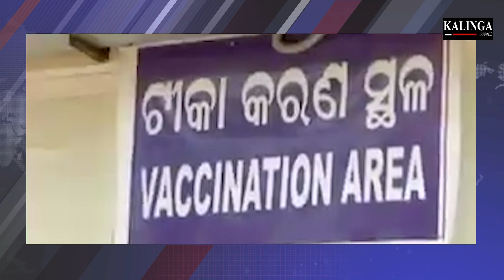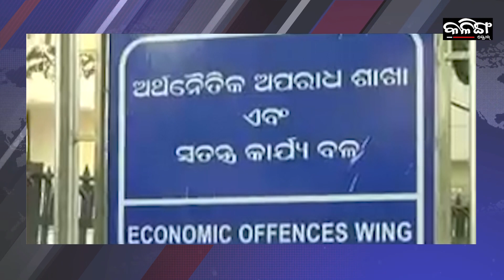ODISHA CM NAVEEN PATNAIK INAUGURATES DIAMOND JUBILEE EVENT OF SAINIK SCHOOL BHUBANESWAR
ଭୁବନେଶ୍ୱର ସୈନିକ ସ୍କୁଲର ୬୦ ବର୍ଷ ପୂର୍ତ୍ତି ଉପଲକ୍ଷେ ଆରମ୍ଭ ହୋଇଛି ଦୁଇ ଦିନିଆ ହୀରକ ଜୟନ୍ତୀ କାର୍ଯ୍ୟକ୍ରମ  । ଏଥିସହ ସୈନିକ ସ୍କୁଲ ଓଲ୍ଡ ବଏଜ୍ ଆସୋସିଏସନ୍ ବା ପୁରାତନ ଛାତ୍ର  ସଂସ୍ଥା ମଧ୍ୟ ପାଳନ କରୁଛି ସୁବର୍ଣ୍ଣ ଜୟନ୍ତୀ । ଉଦଘାଟନୀ ଉତ୍ସବରେ ମୁଖ୍ୟମନ୍ତ୍ରୀ ନବୀନ ପଟ୍ଟନାୟକ ଯୋଗ ଦେଇ କହିଛନ୍ତି ଯେ ସମାଜ ପାଇଁ ସୈନିକ ସ୍କୁଲ ପ୍ରତିଭାଙ୍କ ଅବଦାନ ଅତି ଉଲ୍ଲେଖନୀୟ  । ଗୁଣବତ୍ତା ଶିକ୍ଷା , ଚରିତ୍ର ଗଠନ,ବ୍ୟକ୍ତିତ୍ବର ବିକାଶ ଆଦି କ୍ଷେତ୍ରରେ ଏହି ପ୍ରତିଷ୍ଠାନ ଛଅ ଦଶନ୍ଧି ଧରି ପ୍ରମୁଖ ଭୂମିକା ଗ୍ରହଣ କରି ଆସିଛି। ୧୯୬୨ରେ ସ୍କୁଲ ସ୍ଥାପନ କରିଥିଲେ କିମ୍ବଦନ୍ତୀ ରାଷ୍ଟ୍ରନେତା ବିଜୁ ପଟ୍ଟନାୟକ। ସବୁ ସ୍ଥିତିକୁ ସାମ୍ନା କରିବାକୁ ଶିକ୍ଷା ଦେଇଥାଏ ସୈନିକ ସ୍କୁଲ।    ଏହି ପ୍ରତିଷ୍ଠାନ  ସୁଦକ୍ଷ  ସୈନିକ ତଥା ଯୋଦ୍ଧା ସୃଷ୍ଟି କରିବା  ସହ ଡାକ୍ତର, ଇଞ୍ଜିନିୟର, ଅମଲା , ମର୍ଚ୍ଚଣ୍ଟ ନାଭି, ଔଦ୍ୟୋଗୀକ ତଥ୍ୟ ତଥା ଅନ୍ୟାନ୍ୟ  କ୍ଷେତ୍ରରେ  ପାରଦର୍ଶିତା ପ୍ରଦର୍ଶନ  କରୁଥିବା ସୁମଣିଷ ଦାନ କରି ଆସୁଛି ସମାଜକୁ । ଶସସ୍ତ୍ର  ବାହିନୀର ଗୌରବ ରକ୍ଷା  କରିବା କ୍ଷେତ୍ରରେ  ସୈନିକ    ସ୍କୁଲର ରହିଛି ଅନନ୍ୟ  ଭୂମିକା ।  ଏହି ଅବସରରେ ବିଜୁ ପଟ୍ଟନାୟକଙ୍କ  ପ୍ରତିମୂର୍ତ୍ତି  ଉନ୍ମୋଚନ କରିଛନ୍ତି  ମୁଖ୍ୟମନ୍ତ୍ରୀ। ଏହି ଦୁଇ ଦିନିଆ ଉତ୍ସବ ଅବସରରେ ଅନୁଷ୍ଠିତ ହେବ ଆର୍ମି ଡଗ ଶୋ,  counter terrorism demonstration, ନାଭାଲ ବ୍ୟାଣ୍ଡ, ଓ ଏରୋ modeling ଶୋ ଇତ୍ୟାଦି  । ଉଦଯାପନୀ ଉତ୍ସବରେ   ମୁଖ୍ୟ ଅତିଥି ଭାବେ  ଯୋଗ ଦେବେ ରାଜ୍ୟପାଳ  ପ୍ରଫେସର ଗଣେଶୀ ଲାଲ।
ପୁରୀରେ ଉନ୍ନତିମୂଳକ  ପ୍ରକଳ୍ପର  ସମୀକ୍ଷା କଲେ  ୫- ଟି ସଚିବ  ଭି.କେ ପାଣ୍ଡିଆନ ।  ପରେ ବାଲିଗୁଆଳି ସ୍ଥିତ  ଶ୍ରୀଜଗନ୍ନାଥ  ଡାକ୍ତରୀ କଲେଜ ଓ ହାସପାତାଳ  ନିର୍ମାଣ  କାର୍ଯ୍ୟର ସମୀକ୍ଷା କରି  ଆଗାମୀ ଅଗଷ୍ଟ  ସୁଦ୍ଧା  ଶେଷ  କରିବାକୁ ଦେଇଛନ୍ତି ନିର୍ଦ୍ଦେଶ । ସେହିପରି  କୋଣାର୍କ  ଚନ୍ଦ୍ରଭାଗାରେ  ଉନ୍ନତିମୂଳକ  ପ୍ରକଳ୍ପର  କରିଛନ୍ତି ସମୀକ୍ଷା।  କାକଟପୁରରେ  ମା ମଙ୍ଗଳାଙ୍କୁ  ଦର୍ଶନ କରି  ସୌନ୍ଦର୍ଯ୍ୟକରଣ   ବିଷୟରେ ବିଭାଗୀୟ ଅଧିକାରୀ ଓ ସେବାୟତଙ୍କ ସହ  କରିଛନ୍ତି  ଆଲୋଚନା।  ଉପସ୍ଥିତ ଥିଲେ  ଜିଲ୍ଲାପାଳ  ସମର୍ଥ ବର୍ମା ଓ  ଅନ୍ୟାନ୍ୟ  ପ୍ରଶାସନିକ  ବରିଷ୍ଠ  ଅଧିକାରୀ।